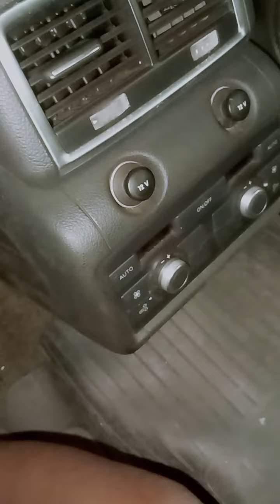Q7 BATTERY REPLACEMENT HINDI MEIN|| लेफ्ट साइड सीट के नीचे बैटरी लोकेशन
Q7 ki battery change karne ka aasan Tarika hai ki left side ke seat ke niche battery hai seat ko bracket ke sath assembly khol kar bahar le lena hai battery ka cover khol kar battery dikh jaega battery aasan tarike se change kar lena hai 100 DN ka battery lagta hai koi bhi battery dal sakte hain amaron Exide ya aapka Jo Audi ka hoga vah bhi dal sakte hain lekin battery 100 DN ki honi chahie koi coding nahin kuchh nahin karna padta hai battery dalen gadi start karen